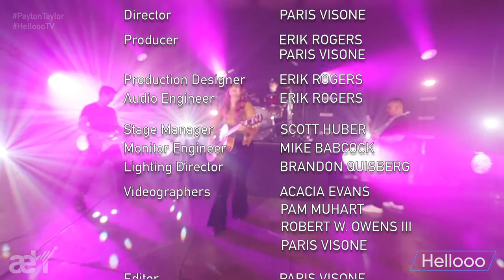Payton Taylor FULL CONCERT LIVE on HelloooTV [1080p]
HelloooTV Presents: Payton Taylor

Are you an ARTIST that wants to perform on HelloooTV?

Director: Paris Visone
Producers: Erik Rogers + Paris Visone
Production Designer: Erik Rogers
Audio Engineer: Erik Rogers
Stage Manager: Scott Huber
Monitor Engineer: Mike Babcock
Lighting Director: Brandon Quisberg
Videographer: Acacia Evans
Videographer: Pam Muhart
Videographer: Robert W. Owens
Videographer: Paris Visone
Editor: Paris Visone
Still Photographer: Betsy Cothran
Production Assistant: Hannah Smuda
Production Assistant: Emma Zaworski - O'hehir
Inspiration: Todd "Festa" Merrill
Production Partners:
Audio-Technica, USA
Canon
Clair Global
DiGiCo
Empire Touring
Gallagher Staging
Klang: Technologies
Screaming Images
Soundcheck Nashville
Special Event Services
Waves
Woodshed Stage Art